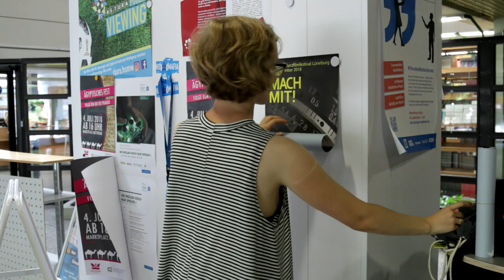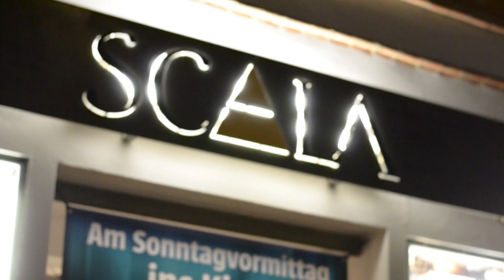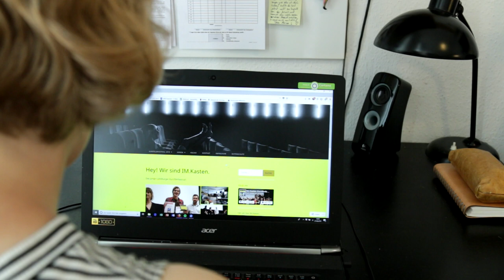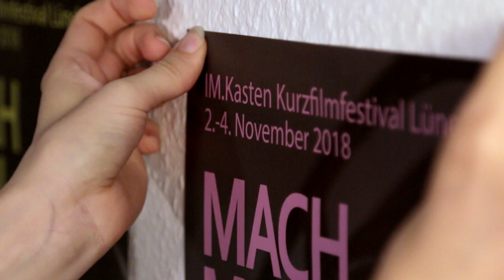Henriette Heus | Portrait | Grundlagen Film- & TV-Production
Das Portrait stellt Henriette Heus vor. Sie studiert seit dem Wintersemester 2017 Medienmanagement an der Hochschule Mittweida. 2015 hat sie in ihrer Heimatstadt ein Kurzfilmfestival für junge Filmemacher gegründet.

Produziert von:
Tobias Stedtler
Michael Born
Jessica Ingerfeld
Henriette Heus

Angefertigt im:
2. Semester des Sommersemesters 2018,
Modul "Grundlagen Film- & TV-Production"